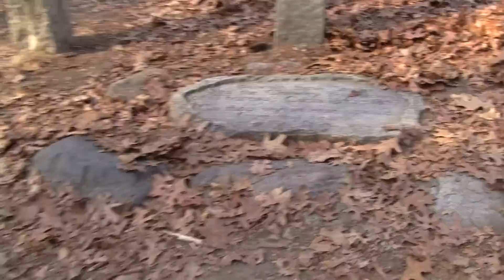In the Footsteps of Thoreau, Walden Pond, Concord, Mass. (Philosophy Essay #13)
At the site of Thoreau's cabin in the woods, talking about Thoreau's legacy, civil disobedience and personal economy. Glenn Campbell. Concord, Mass. Dec. 11, 2010.